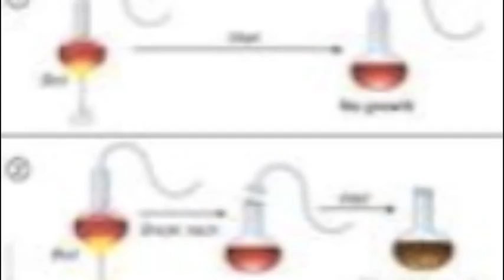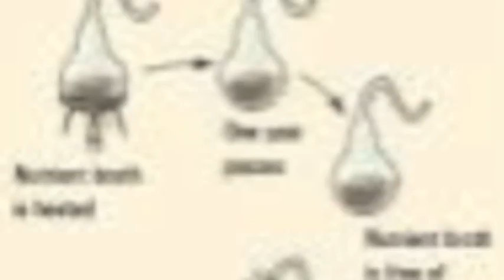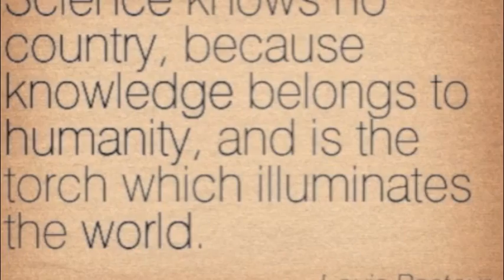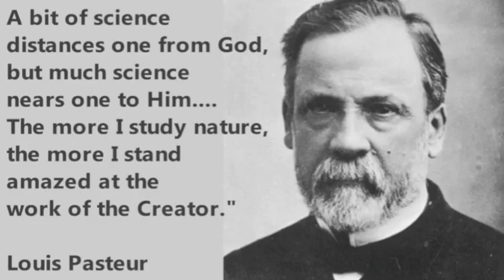Louis Pasteur History Proyect